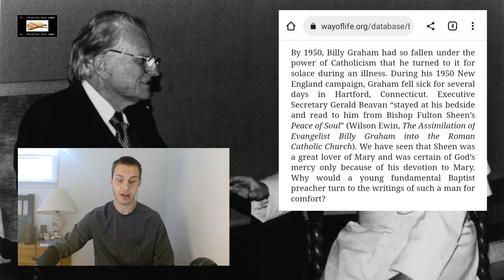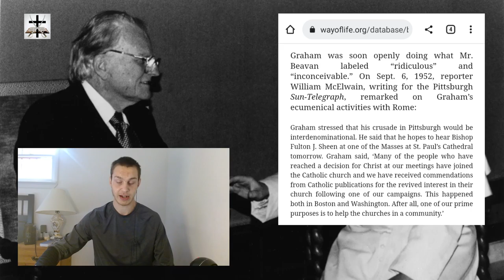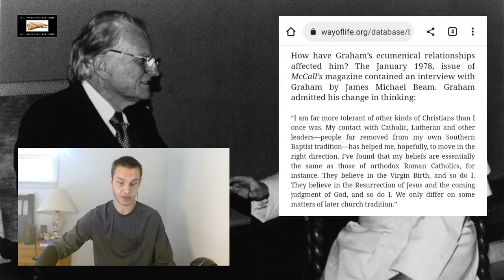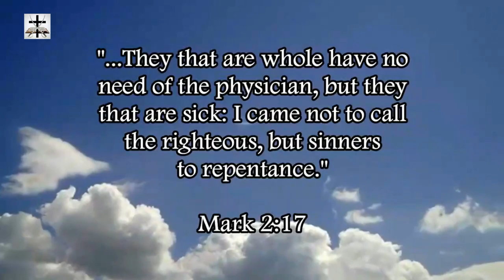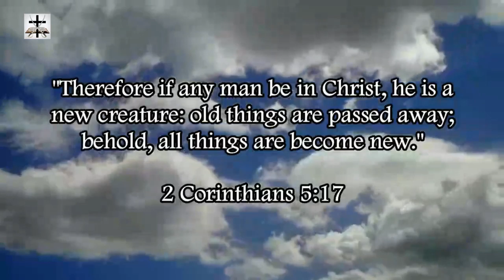Billy Graham's Romanist-Papist Sympathy And Ties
Exposing and revealing examples of Billy Graham’s Roman Catholic Jesuit-Papist connections and even staunch supporters.